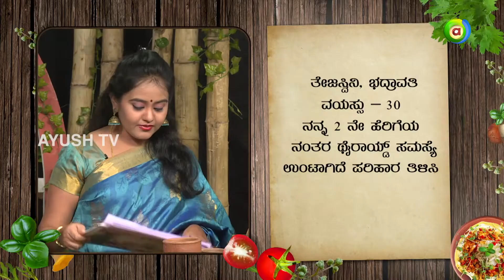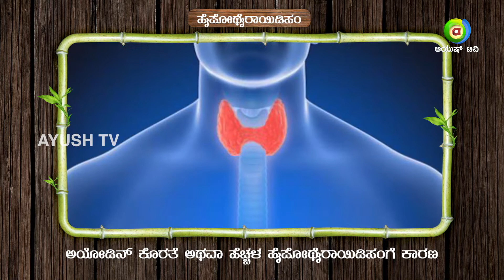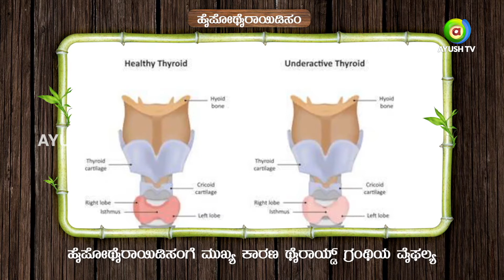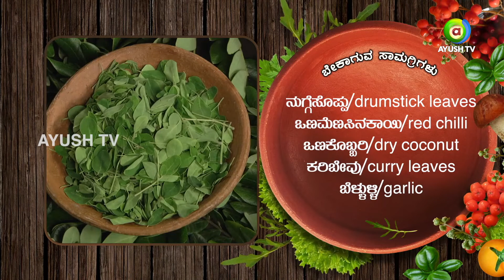Food for Hypothyroidism | Aaharave Oushadi -Nugge Soppina Chutney | Ayush TV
Watch Aaharave Oushadi for healthy life